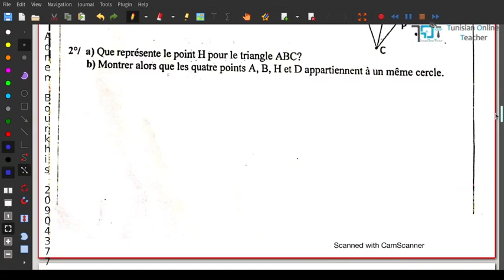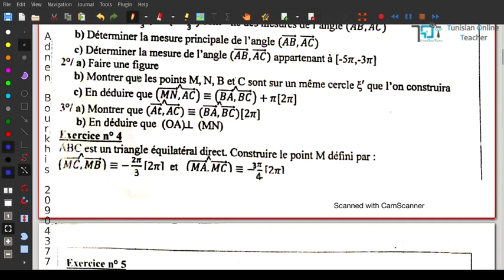3ème Maths - 3 exercices Angles orientés corrigés